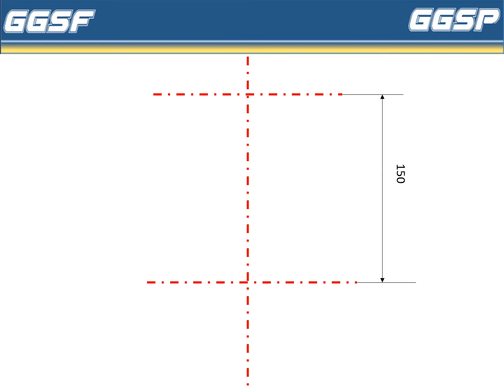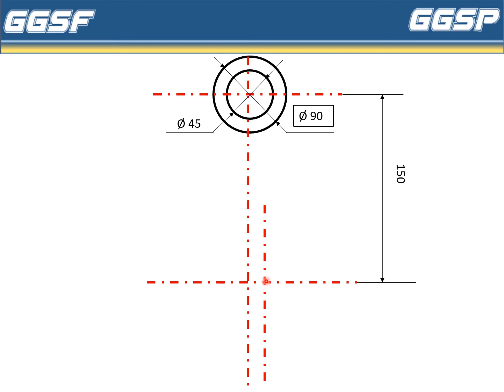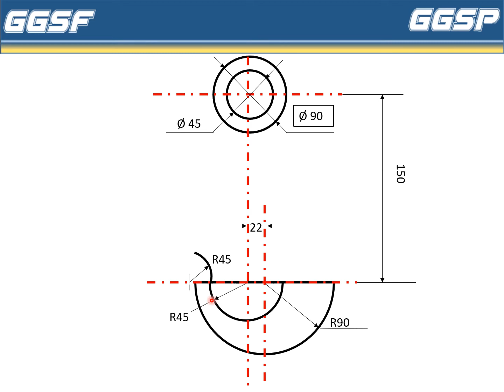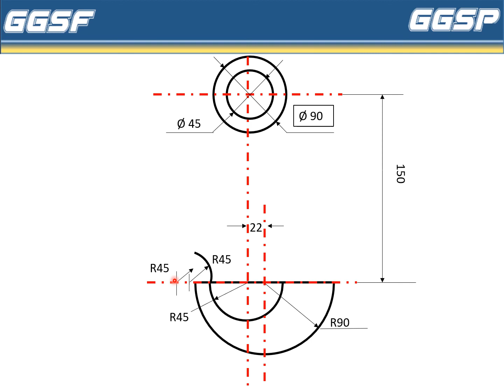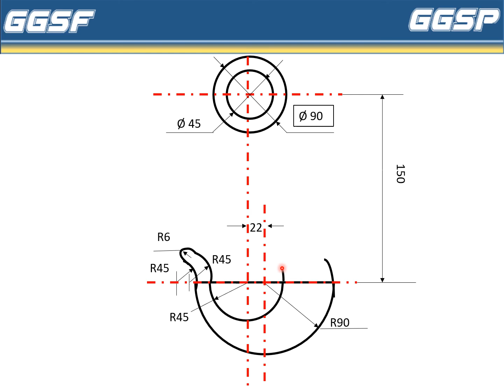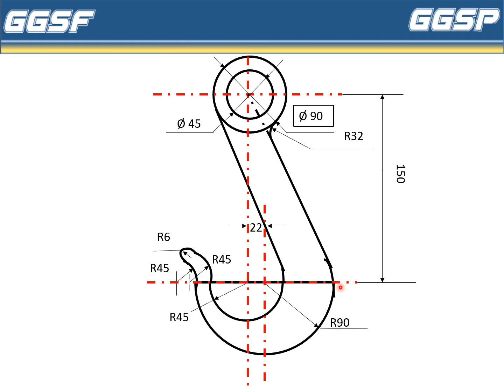Redraw Hook - Tutorial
Video from Dipak Welkar